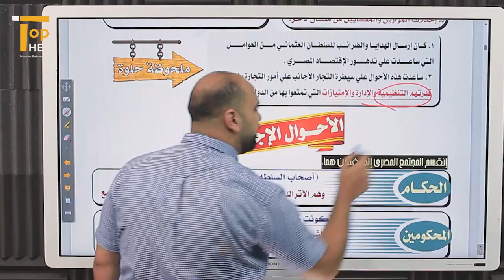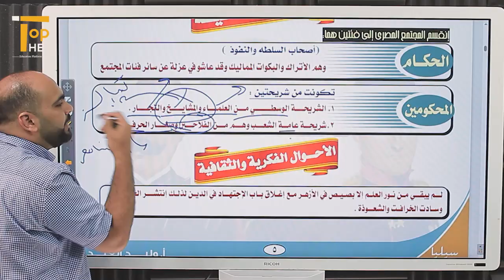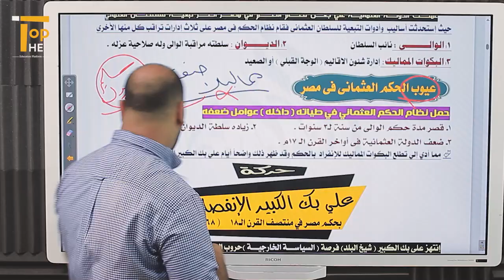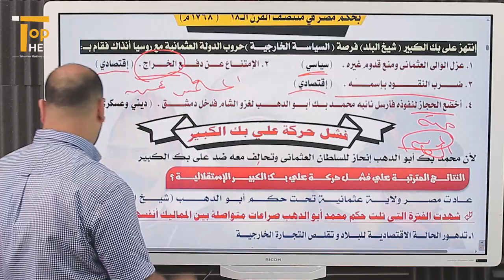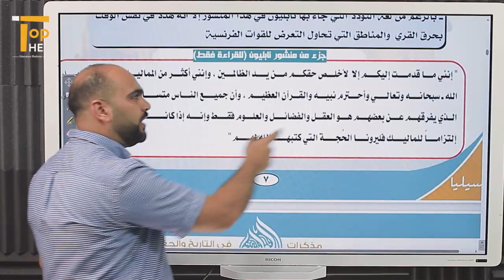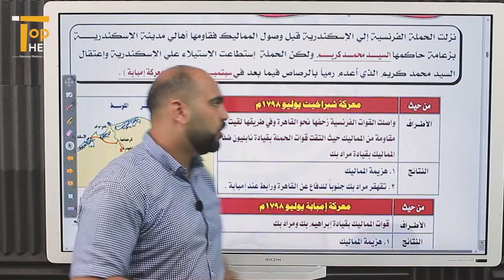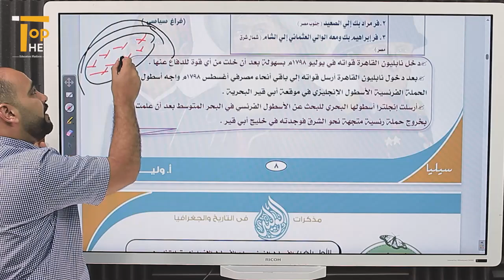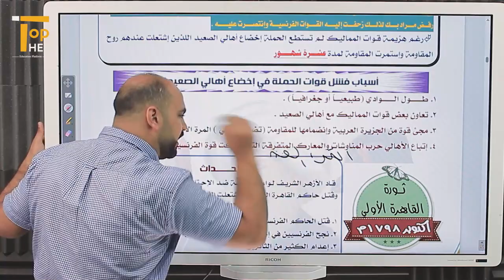(التاريخ) الحملة الفرنسية علي مصر (الجزءالثاني) 3ثانوي أ/ وليد العبد منصة The Top التعليمية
🔹 لماذا علي الاشتراك في  منصة the top ؟
- لما تحتوية المنصة التعليمية رقم 1 في مصر من مميزات  :
1) توفير الوقت و الجهد للطالب و المساعدة في تخفيف الاعباء المالية عن أولياء الأمور
من خلال حصص لايف و مسجلة و كذلك نظام حضور و غياب و فيديوهات شرح لجميع المواد مع نخبة مدرسين الثانوية العامة
2)  امكانية شحن المذكرات و الماتريال العلمية
 ملخصات لجميع المواد
3) مذكرات لجميع المواد
4) اسئلة على جميع المواد
5) امتحانات على جميع المواد
6) فيديوهات تحفيزية للطلاب
7) فيديوهات نصائح لكيفية المذكرة
9) المزيد من الاشياء الاخري الرائعه ستكتشفها بنفسك